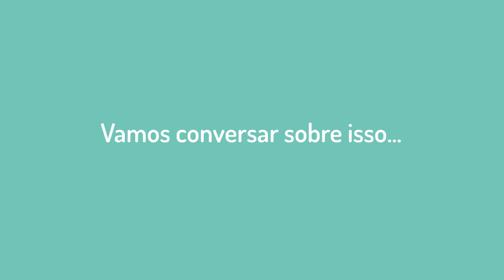A ciência como ela é – Capítulo 4: o colega de sala